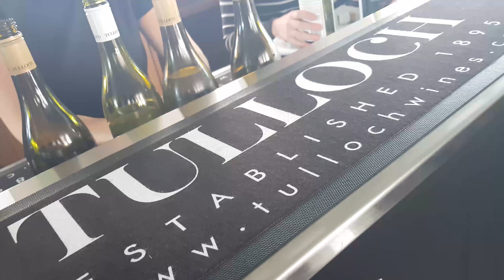Our 2018 Sunshine Harbour Cruise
What a day we had!